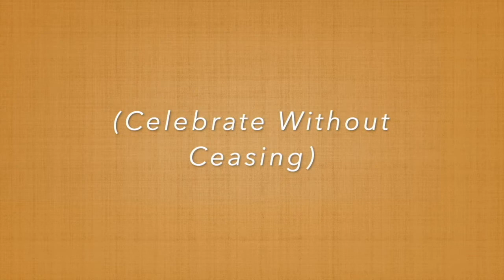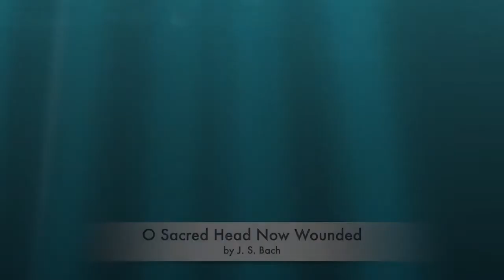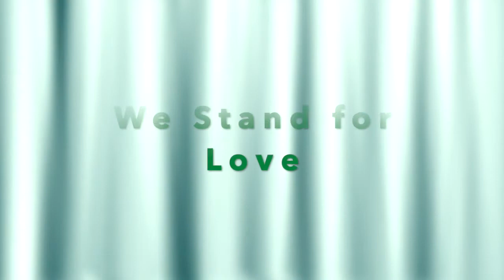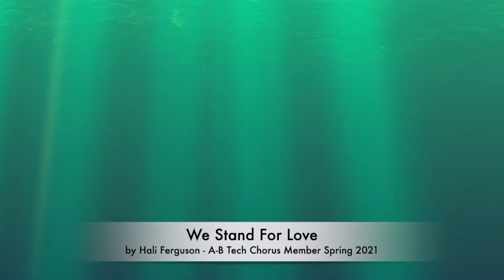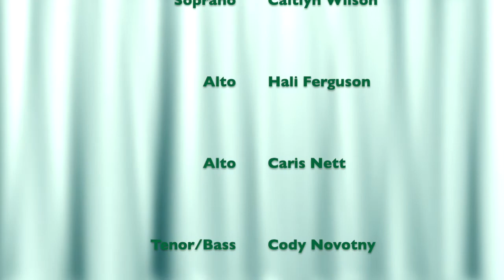A B Tech Spring 2021 Virtual Concert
Cary Fridley Conducts the A-B Tech 2021 Spring Chorus Virtual Concert, featuring selections by Lasso, Bach, and our own A-B Tech chorus member, Hali Ferguson.